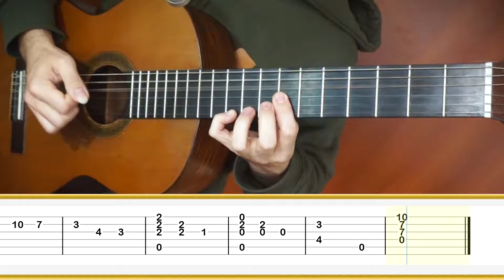LECCIÓN Nº24 🎸 Julio S. Sagreras || Tutorial para Guitarra Clásica + TABS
Lección Nº24 de "Las Segundas Lecciones de Guitarra" de Julio S. Sagreras. Aprende a tocar esta pieza con este tutorial de guitarra. Descarga GRATIS las partituras y tablaturas a continuación.

____COLABORACIONES________________

____TABLATURAS_____________________

🎓 Dificultad: ★★☆☆☆